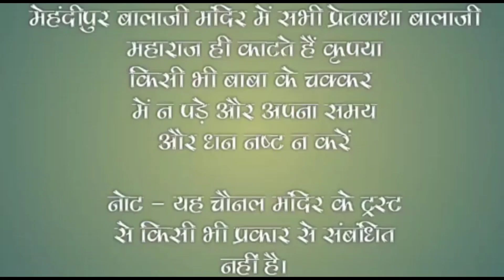आज के सम्पूर्ण चोले में दर्शन मेहंदीपुर बालाजी मंदिर#Mehandipurbalajiaarti